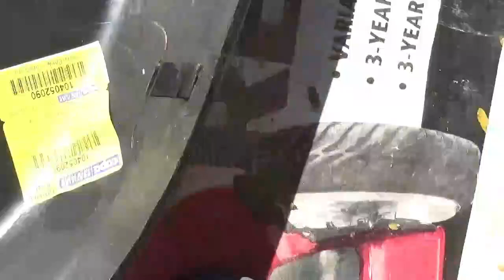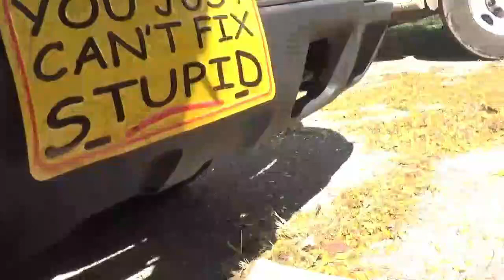Bumper Job and More Part 2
Finish the bumper repair and more stuff wrong with the chevy.